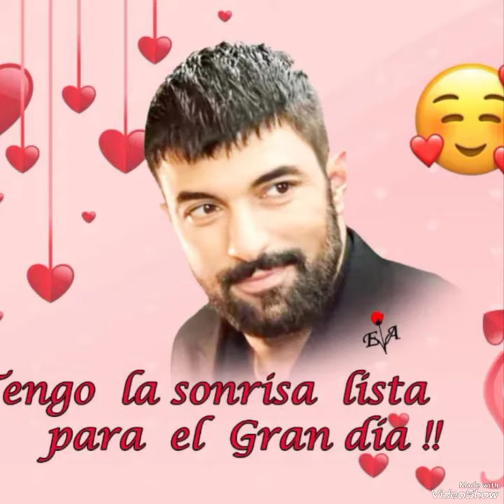Engin Akyurek and Tuba Büyüküstün#tubabüyüküstün#enginakyürek#keşfet#yenidizi#